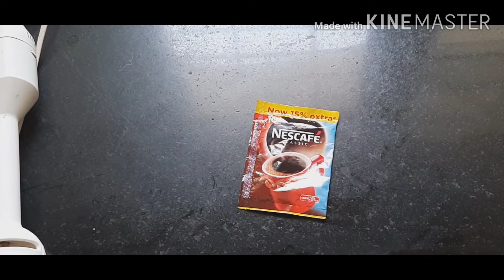How to make Dalgona coffee॥whipped frothy coffee॥ Indian life with passion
Dalgona coffee new trending coffee॥only in 3 minute with whisker॥ Indian life with passion
Ye coffee aaj kal bahut trend me hi.asanise hm ghar me ese bana sakte hi.

Dalgona coffee banane k liy jaruri saman

1 tablespoon coffee
1 tablespoon sugar
1 tablespoon hot water
1 glass milk